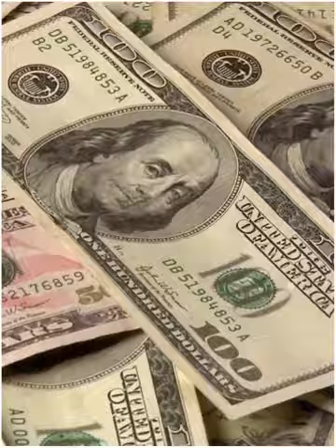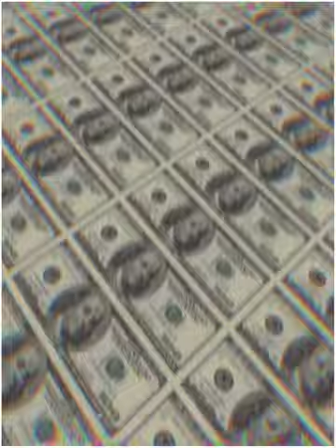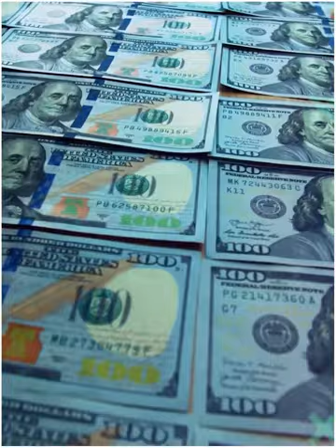معلوماتی ویڈیوز کےلیے میرا چینل سبسکرائب کریں لائک اور شہر بھی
معلوماتی ویڈیوز حاصل کرنے کے لیے میرا چینل سبسکرائب اور شہر اور لاک بھی کری
اور ہربل میڈیسن کے لیے بھی رابطہ کر سکتے ہیں
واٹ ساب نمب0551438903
ال الامارات ڈلیوری کی سہولیات موجودہ ہیں